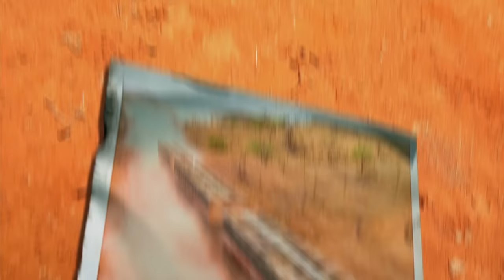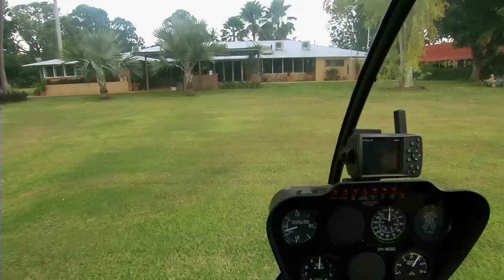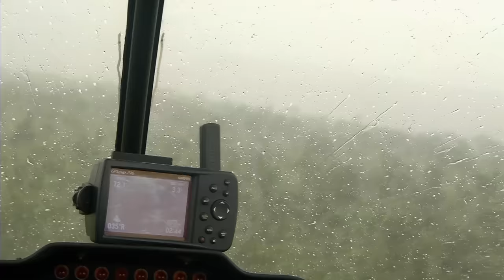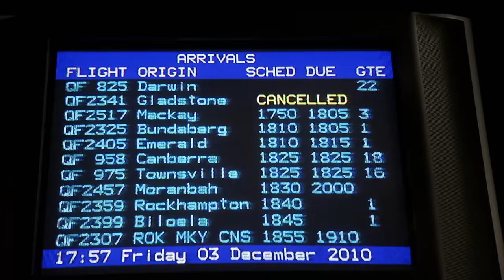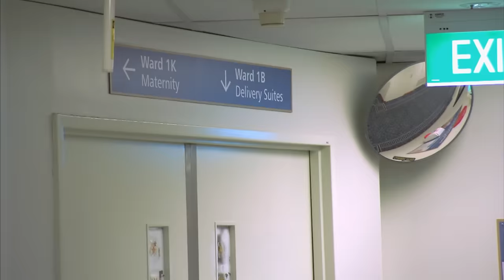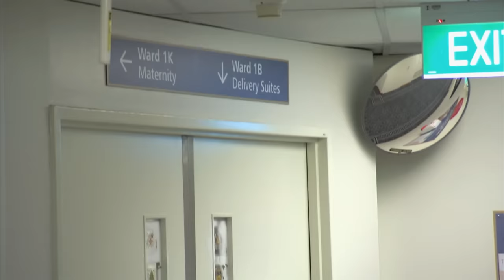A Brand New Member Of The Joneses Has Arrived! 👶🏻 | Keeping Up With The Joneses S01 E16 | Untamed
In the FINAL Episode of Keeping Up With The Joneses, Milton and Christina prepare for a brand new member and future ringer of Coolibah Station!

It's the Final Episode of Keeping Up With The Joneses and we're going out with a bang! Milton and Christina are preparing for the new baby on the way and Milton even gets nearly stuck in his helicopter during a storm!